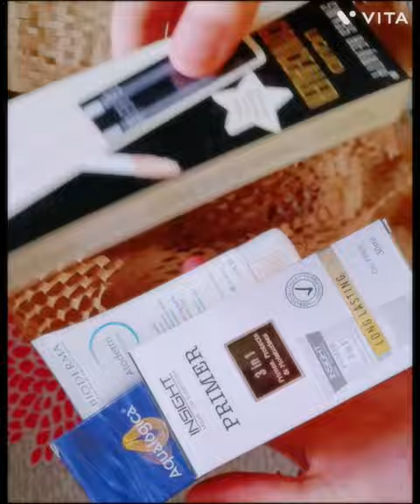Nykaa Unboxing 📦 Plum 10% niacinamide, Aqualogica Sunscreen, Bioderma moisturizer✨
Worst Makeup Hacks 🤯😱😨Yay or Nay😰😡😰 viralhacks makeupchallenge hacks Hair Partition Hack Using Fork😱😨🤣 hacks hairstyle Worst Makeup hack🤯😱😰worst Foundation hack😱😰

10rs Me Tattoo Lipstick Mehndi on Lips
Nail Extension